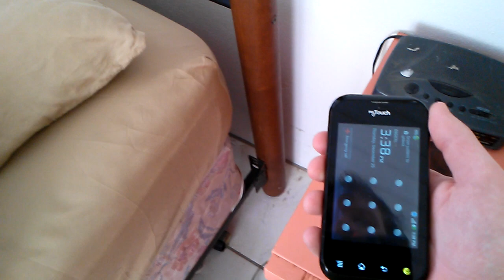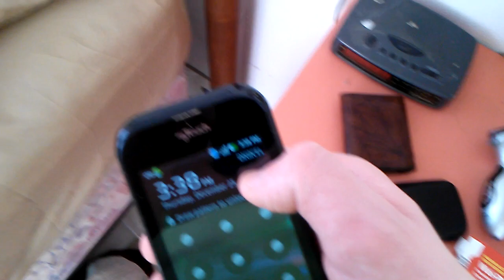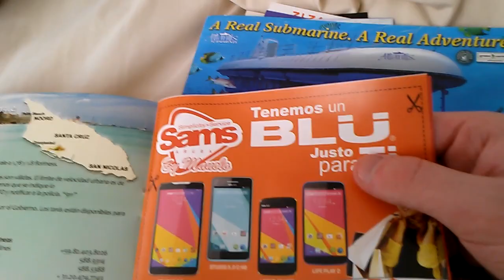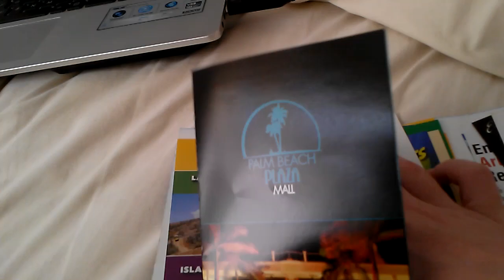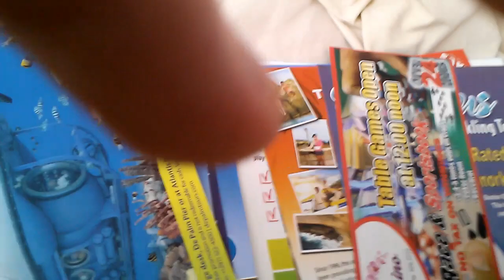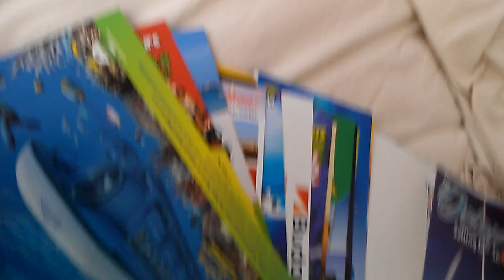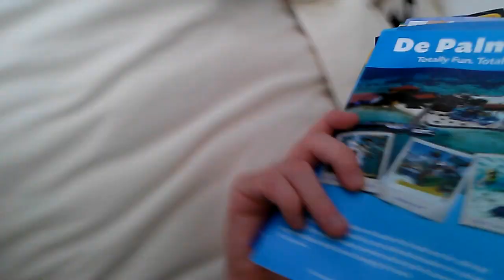Vacation Day 2: My room (after I went kyaking on the beach)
Day 2 of my vacation, internet's slow but I don't care since I can at least upload to YT :3
Snapped a ton of raw images on my D1X and I'm ready to take more ^_^, as I went to the beach since everywhere is closed on xmas.